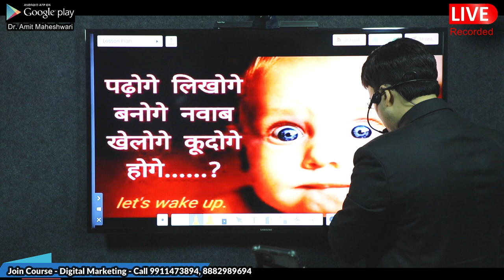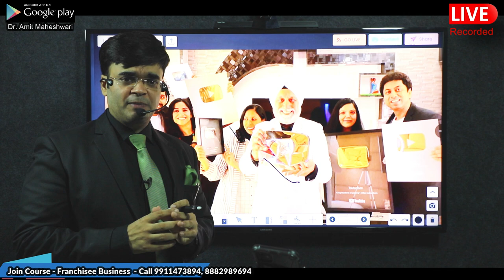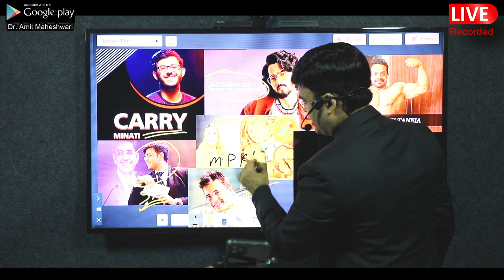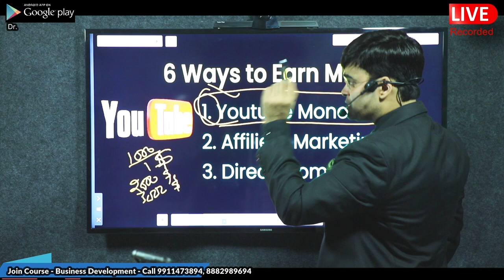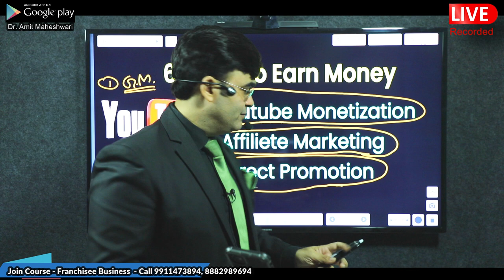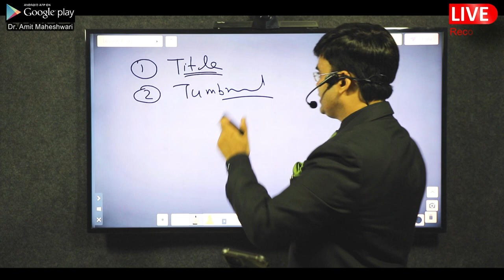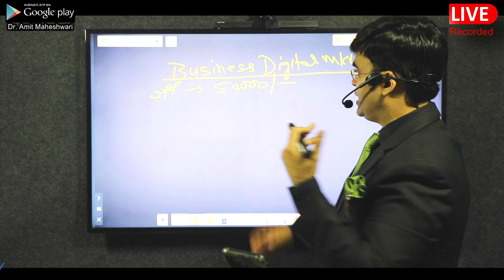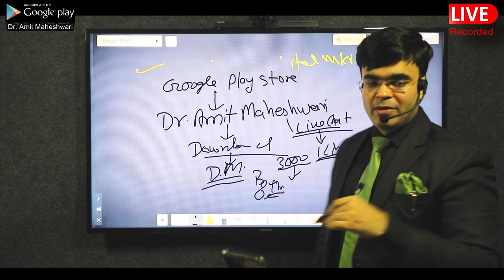6 Ways to Make Money from Youtube | Online Earning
How to Earn From Youtube By Making Videos
There are Different Ways to Earn money from Youtube

1. Direct from Youtube Monetisation
2. Big marketing agencies are more than willing to pay good money to YouTube channels/ You tubers with an existing fan base.
3. Direct Promotion. In this case, the advertising company gives you a fixed fee to initiate a partnership with your channel.
4. Paid Videos. Another great way to make good money from YouTube where you share valuable information with your audience, by putting a price tag on the video itself.
5. Licensing Content. Got a video that has just gone viral? Well, you can earn money from YouTube by licensing the content to other companies.
6. Crowdsourcing. There are plenty of non-profit websites out there (like Wikipedia), which share information for free.

From Where you can learn best practical course of Social Media Promotion Social Media marketing agency

by Making Videos on youtube you can earn 50k to 5 laksh per monty from youtube and 10k to 3 lakhs by Collaboration on your youtube channel to influence people by getting paid promotion from companies brands

Join Best institute of Digital Marketing Online Course training provided by Dr. Amit Maheswhari Social Media Expert Invited by Zee Business News Nation Zee News, Sahara Samay Rashtriya as Digital Marketing Expert and Social media influencer

Call for More Detail Related to Digital Marketing, Social Media Promotion, Brand Endorsement, Youtube Collaboration Online \ Offline Promotion
webinars, Seminar, Workshop, Corporate Training Programs 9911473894, 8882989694,